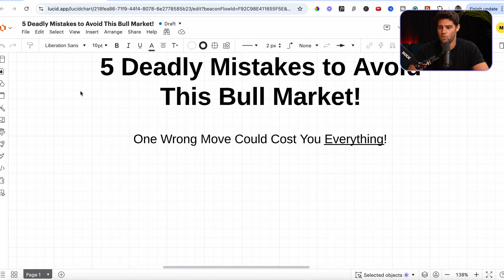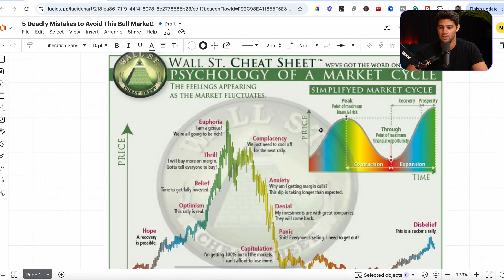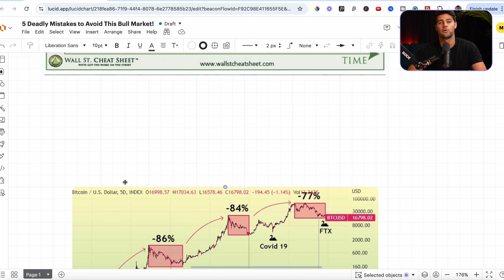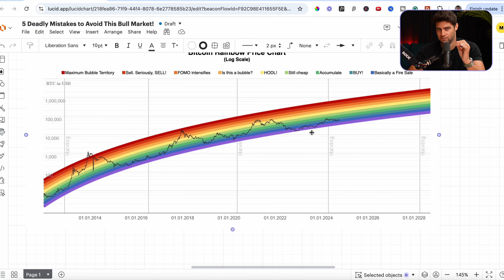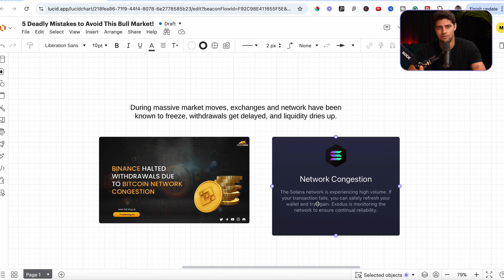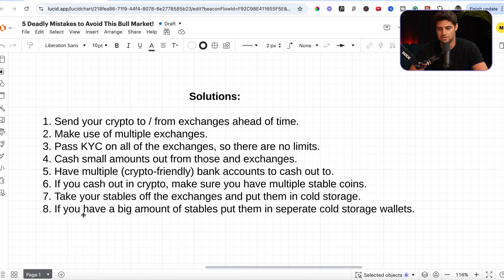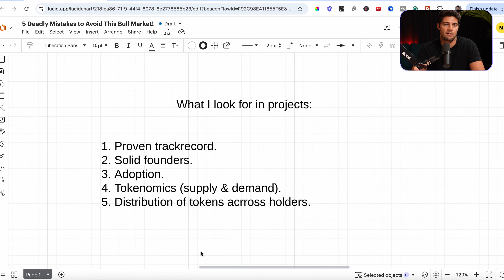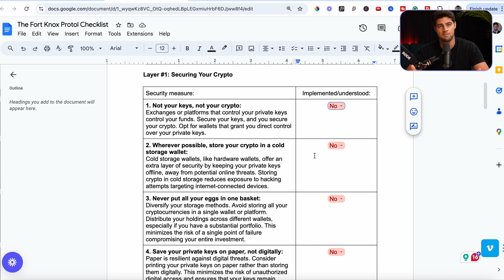5 Deadly Mistakes to Avoid This Bull Market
Learn how to set up your own profitable Bitcoin mining farm in 2024—even if you’re starting with zero knowledge or experience

If you’re looking to come out on top in this crypto bull market, you’re in the right place. There’s a reason why some people walk away with life-changing gains while others lose everything—they’re making critical mistakes, but it doesn’t have to be that way for you.

In this video, I’m going to show you how to avoid the pitfalls that most people fall into when the market heats up. You’ll discover exactly what you need to do to protect your investments, take advantage of the biggest opportunities, and set yourself up for long-term success—without getting caught up in the hype.

Walk away with a plan that could change your financial future. Ready to take control?

Chapters:
00:00:00 - Intro
00:01:30 - The 5 Deadly Mistakes Most Investors Make
00:04:00 - Understanding the Bitcoin Millionaire Data
00:06:45 - Avoiding Recency Bias: The Wall Street Cheat Sheet Explained
00:10:55 - The Importance of Having a Game Plan
00:19:02 - Testing Your Exit Routes Before Peak Bull Markets
00:25:01 - Why You Must Secure Your Crypto with the Fort Knox Protocol